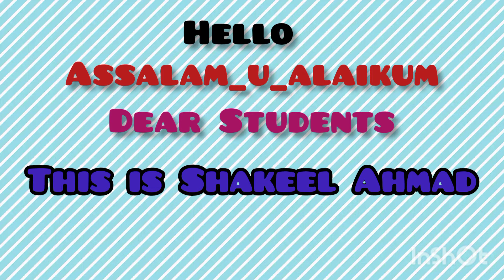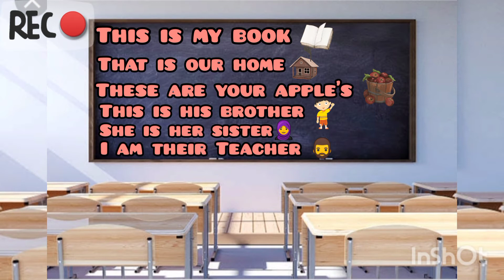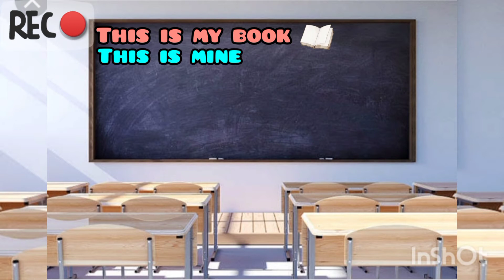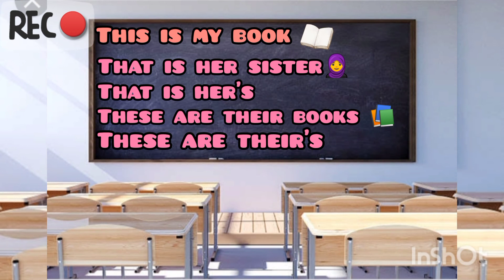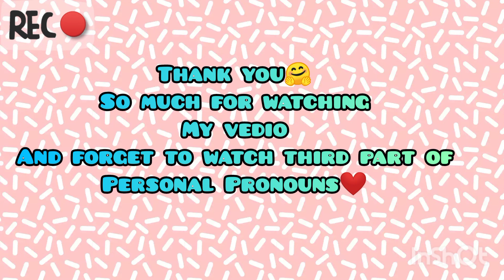personal Pronouns part 02 Possessive case lecture no 5